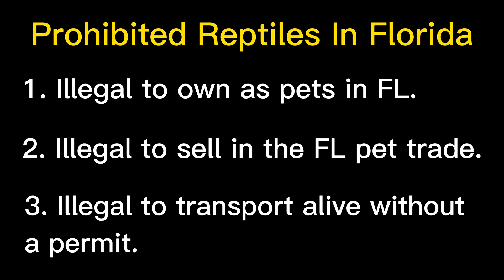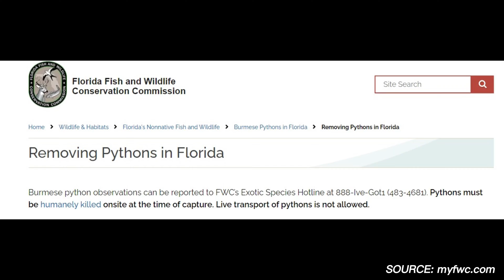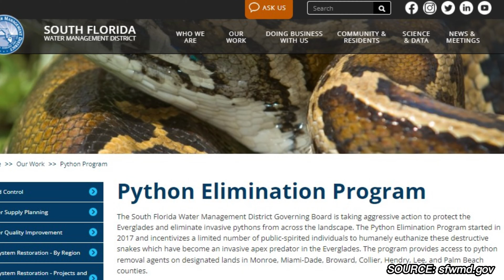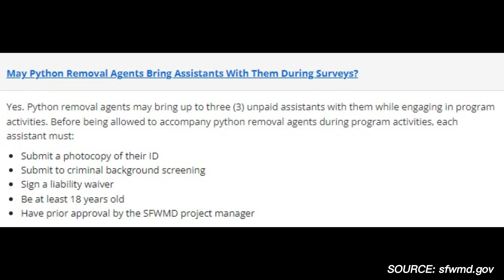We Caught 18 Burmese Pythons In TWO Nights from South Florida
I recently became an assistant in South Florida Water Management Districts Python Elimination Program and joined my friend Peter, an SFWMD Contractor, on two python surveys in July of 2023. In two nights, we removed 18 wild Burmese Pythons from South Florida.
This video is divided into two parts; information about removing Burmese Pythons from the wild and our encounters with the 18 snakes from the two survey nights.